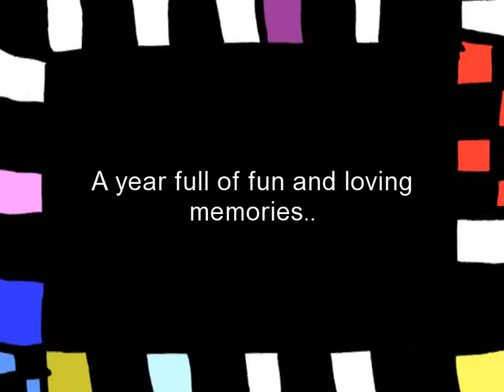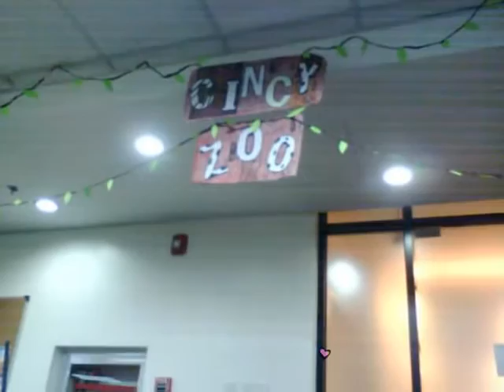good times w/ queue team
a must see clip for all queue team members..enjoy